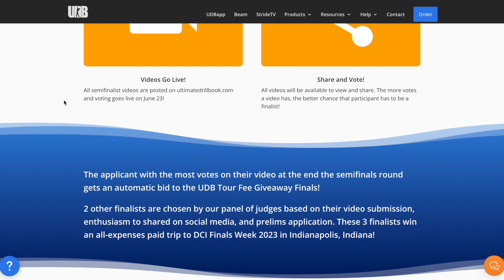March Drum Corps For Free in 2024!